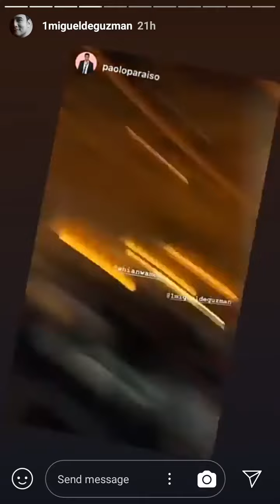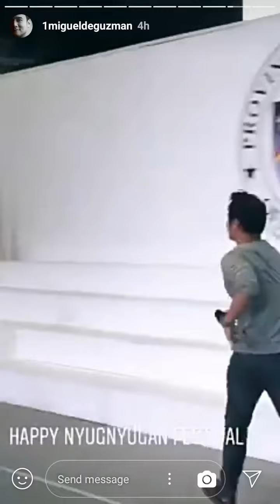jm deguzman IG.stories